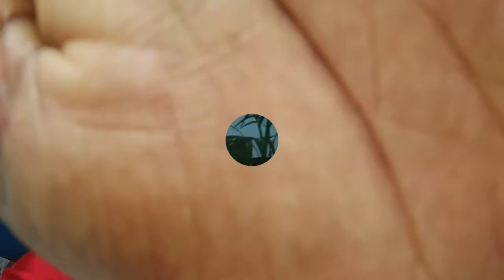OUR VALENTINES STAYCATION/HOUSE TOUR